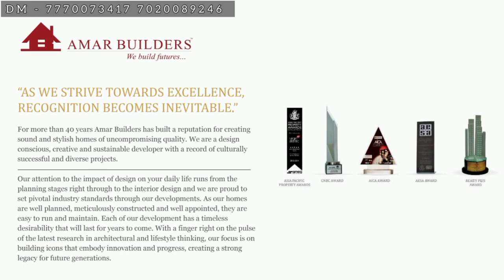Amar Prakriti, NA Rera Registered Plots, Kadakwasla Annex, Dhonje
Video Editor : Properties In Pune
Strategic Partner : Infy Dimensions

Largest gated community bungalow plots projects called Amar Prakriti by Amar Builders at Khadakwasla.

==Highlights==
🌟 Collector NA - RERA sanction - RERA fully developed plots as per Vastu
🌟 32 acres gated community bungalow plot project @Sinhagad Road, Khadakwasala
🌟 Plot area starting from 2000 sq. ft. to 4000 sq. ft.
🌟 Internal 9 mtr. & 12 mtr. concrete roads
🌟 Individual water & power connection
🌟 Common transformer for the entire project
🌟 Separate compound for each plot
🌟 Grand entrance gate
🌟 CCTV cameras
🌟 100% DG back up for roads lights & common areas
🌟 Rainwater harvesting & STP
🌟 Mango, Coconut & Chikoo trees in each plot
==Amenities==
🌟 Multipurpose Hall
🌟 Party Lawn
🌟 Swimming pool with kid’s pool
🌟 Children’s play area
🌟 Multipurpose sports ground & many more
Find attached the Brochure, Price sheet, Plot sheet, RERA certificate, and Location map.